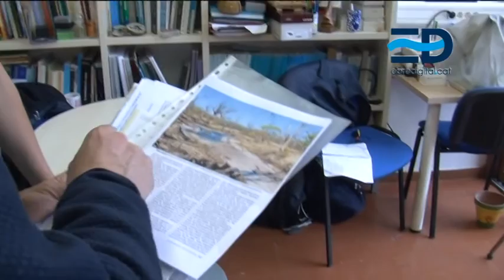El pla de conca salinitzarà l'Ebre i encarirà la producció d'arròs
Els regadius previstos al nou pla de Conca augmentaran la salinització del riu Ebre. Això tindrà conseqüències negatives en el seu ecosistema i també en activitats econòmiques com l’arròs del Delta, que serà més car de produir. Així ho asseguren dos dels autors d’un estudi publicat recentment a la prestigiosa revista Science sobre els perills de la salinització de les aigües dolces del planeta.

A la Universitat de Barcelona hi treballen dos dels investigadors més destacats d’un estudi internacional publicat a la prestigiosa revista Science en què s’alerta dels perills que provocarà la creixent salinització de rius i altres ecosistemes d’aigua dolça. El problema més directe és la desaparició d’espècies i la degradació de l’ecosistema.

Segons els investigadors, una de les fonts de salinització més importants és l’agricultura, que en molts casos fa un ús irracional dels regadius. En aquest sentit, i centrant-se en la conca de l’Ebre, els científics expliquen que els camps aragonesos dels Monegros tenen quantitats extremadament altes de sals i que amb el nou pla hidrològic això tindrà efectes negatius al tram final del riu, amb conseqüències directes.

I com que els problemes sembla que mai vinguin sols, també hi ha d’altres factors que podrien tenir un fort impacte al Delta.

Els responsables de l’estudi aposten per una gestió sostenible, accions preventives i un marc legislatiu per evitar que l’acció humana segueixi fent cada cop més imbebible l’aigua dolça de l’Ebre, però també de la resta del planeta.